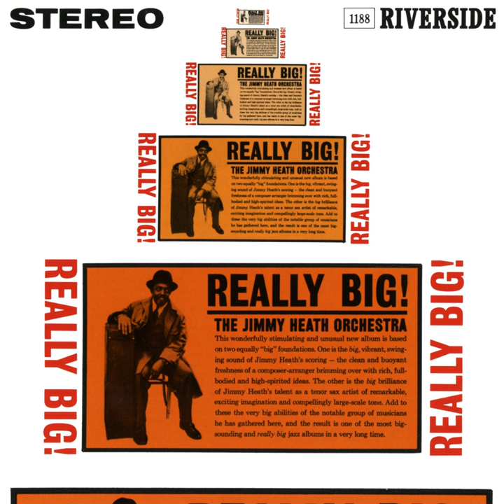On Green Dolphin Street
On Green Dolphin Street · Jimmy Heath Orchestra

Really Big!